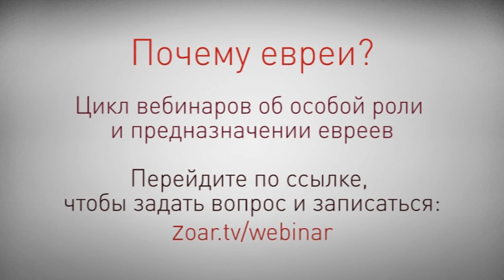Почему евреи? Михаэль Лайтман и Ларри Кинг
Вебинар Михаэля Лайтмана "Почему евреи?"
ДАТА 13 марта
ВРЕМЯ 17:00 (GMT+2)